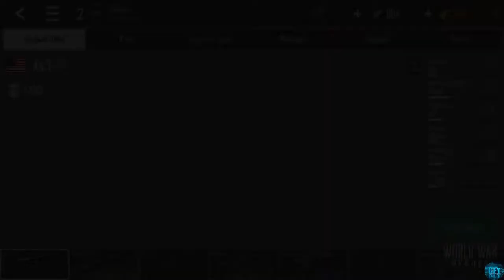World War Heroes: WW2 FPS Update Game Mobile Shooter Gameplay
What's new

- New Battle Pass season
- New weapon
- Improved Equipment interface
- Improved hit indication
- Reworked battle rewards and mode quests
- Improved push notifications system
- Updated Lottery
- Reworked battle stage notifications and target indication

Battle players from around the world in crazy WWII-era online combat!
Destroy the enemy and survive vicious tank battles in the center of Berlin and other cities.
Participate in team and deathmatch battles, and plant bombs and defend them.

Why you'll love World War Heroes:
✯ 7 legendary WWII battle zones!
✯ 4 types of combat equipment from the USA, USSR, Japan and Germany!
✯ 6 game modes and Custom Games where you make your own rules!
✯ Operate your own tank!
✯ 57 unique weapon types: pistols, rifles, machine guns, shotguns and more!

Rules of war:

✯ Team deathmatch!
Two teams fight for domination. The team with the highest score at the end of the round wins;

✯ Death match!
Free fight for all. You fight for yourself. Player with the highest score wins the round;

✯ Point capture!
Both teams capture points on the map that give them battle points. The team with the highest score wins the round;